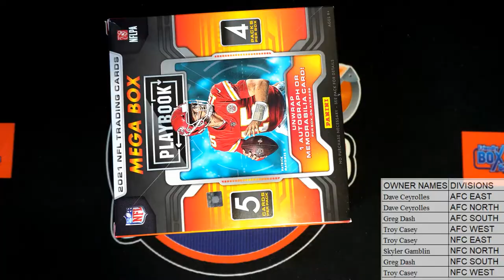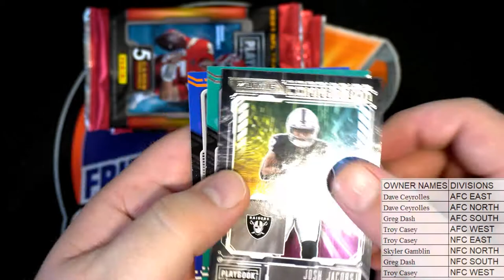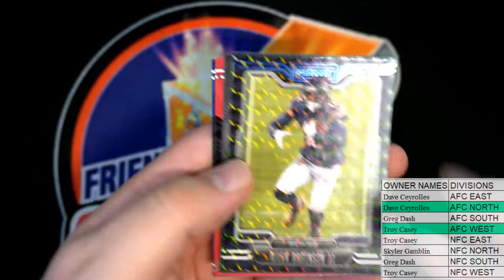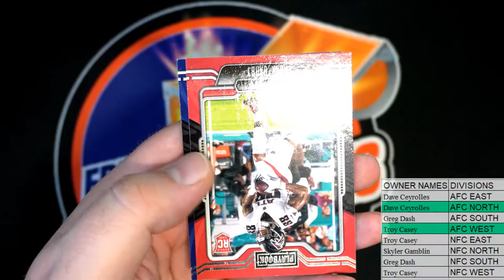2021 Panini Playbook Football Mega Box ID 21PLAYBMEGADIV301